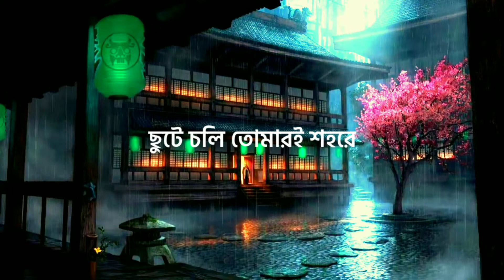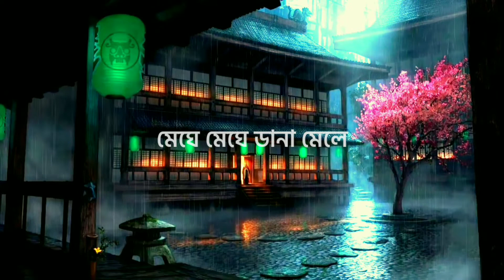JHOOM | MINAR RAHMAN | reverb | Official Lyric Video | New Bangla Song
You are watching One of the most popular Bangla Song: "JHOOM by Minar" on

Album : Dur Theke
Artist : Minar Rahman
Lyrics : Minar Rahman
Composition : Minar Rahman
Tune : Minar Rahman
Guitar : Shaikh Salekin
Music Arrangement : Sajid Sarker
Label : Gaanchill Music
Starring : Minar, Mousum and Ashfaq Rana
Director : Taneem Rahman Angshu
Video By : Motion Rock Entertainment

Lyrics:
ঝুম, রেরে রারে রারি রেরে

তুমি আমায় ডেকেছিলে
এক মেঘে ঢাকা দিনে
কেন আমি দেইনি সাড়া
আমার চোখে আকাশ দেখে
তুমি বলেছিলে কিছু
বুঝিনি কেন সেই ইশারা।

এখন আমি অন্য আমি হয়ে
ছুটে চলি তোমারই শহরে
হারিয়ে চোখের যত ঘুম..

ঝুম, উড়ে উড়ে দুরে দুরে
ঝুম, মেঘে মেঘে ডানা মেলে
ঝুম, ঘুরে ঘুরে তারে ডাকি
ঝুম, উড়ে উড়ে ঘুরে ঘুরে
ঝুম, ঘুরে ঘুরে তারেই খুঁজি

আলো আঁধারির এ মায়ায়
এই অবেলায়, মন যে হারায়
চেনা অচেনা কত পথ
হঠাৎ কেনো থমকে দাড়ায়

তোমার আমার ফেলে আসা যত
রঙিন রঙিন স্মৃতি
লুকিয়ে অবুঝ ঠিকানায়
অচিন মনের অচিন কোন কোণে
বন্দী আজও আমি
ভুল সে পথের সীমানায়

ঝুম, দূরে দূরে তারে খুঁজি।

👉টেলিটক গ্রাহকরা এই গানটি কলারটিউন সেট করতে মেসেজ অপশনে গিয়ে TT লিখে স্পেস দিয়ে 5523135 টাইপ করে পাঠিয়ে দিন 5000 নাম্বারে